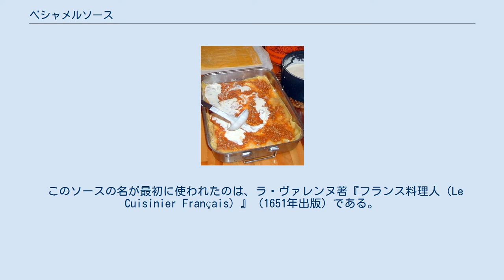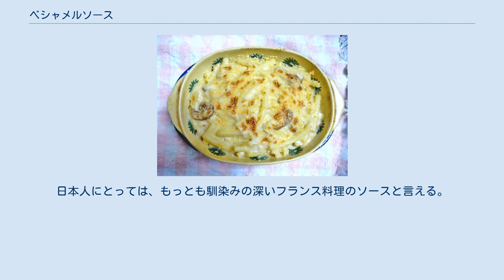ベシャメルソース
ベシャメルソースを使用するラザニア ベシャメルソース（仏: sauce béchamel）は、白あるいは黄色いルーを牛乳で溶いて煮詰めた白いソースである。
 フランス料理の基本的なソースのひとつであり、チーズを加えてモルネーソースを作るなど、他のソースのベースともなる。
 熱した牛乳を攪拌し、小麦粉とバター（バターと小麦粉は1対1）を加熱して混ぜたルーに徐々に加え、濾して仕上げる。
また、小麦粉とバターを練り込んだ合わせバターのブール・マニエ (Beurre manié) を、熱した牛乳に加えて泡立てて作ることもできる。
ソースの濃さは、牛乳と小麦粉の分量によって調節される。
 ベシャメルソースを使った料理、マカロニグラタン ベシャメルソースの発祥にはいくつかの説があり、定かではない。
 このソースの名が最初に使われたのは、ラ・ヴァレンヌ著『フランス料理人（Le Cuisinier Français）』（1651年出版）である。
フランス料理の基本として『フランス料理人』は75年間で約30版を重ねた。
このソースはブルターニュの行政官マルキス・ド・ベシャメイユの機嫌を取るために名付けられたとされる。
多くのシェフはルイ・ソルニエ著『フランス料理総覧』によるオーギュスト・エスコフィエのレシピ、「白いルーを牛乳で溶いて、塩、タマネギにクローブを刺し、20分間調理する」を権威と考える。
 ベシャメルソースをベースに材料を追加して、多くの伝統的なソースが作られる。
 グラタン、クリームコロッケ、ドリアなどに広く用いられる。
日本人にとっては、もっとも馴染みの深いフランス料理のソースと言える。
 ウィキメディア・コモンズには、ベシャメルソースに関するカテゴリがあります。